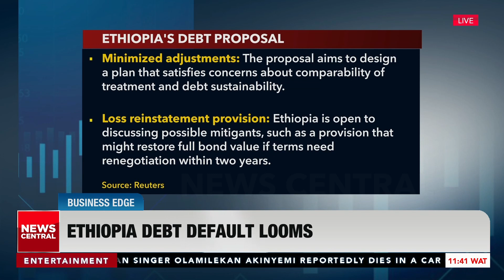Ethiopia's Debt Default is Imminent | Business Edge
Ethiopian officials are scrambling to avert a financial meltdown by making a last-ditch effort to secure early debt relief from international bondholders. Facing a potential sovereign default today, the country's finance ministry is proposing a non-negotiable debt restructuring plan to alleviate its crippling debt burden.

The country's finance ministry said it had asked its international bondholders to offer early debt relief that does not have to be renegotiated over the comparability of treatment concerns. However, in more woes for the Horn of Africa country, Fitch Ratings downgraded the country's credit rating further into junk territory.

Anchor: Tolulope Adeleru-Balogun
Guest: Aly Khan Satchu, African Geo-economist and Macro-Analyst